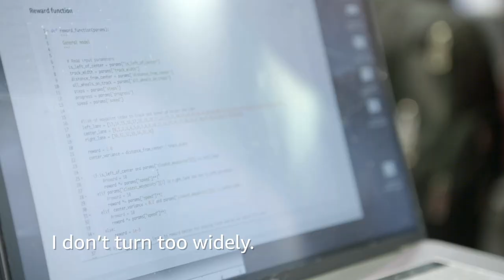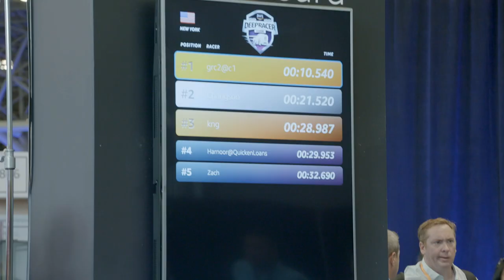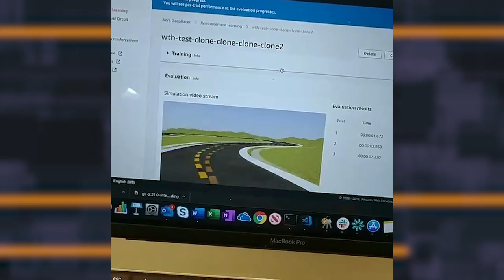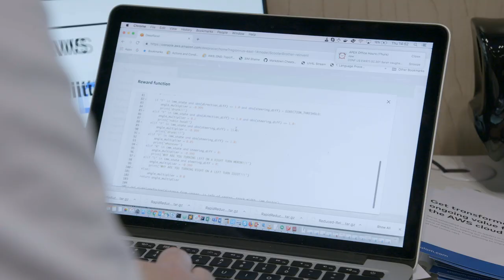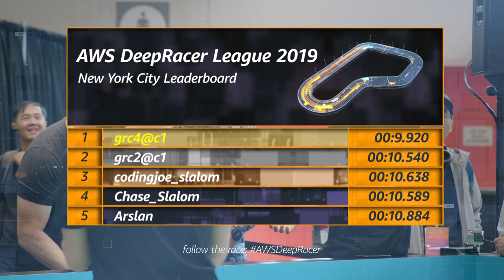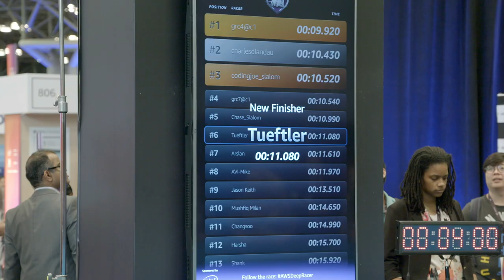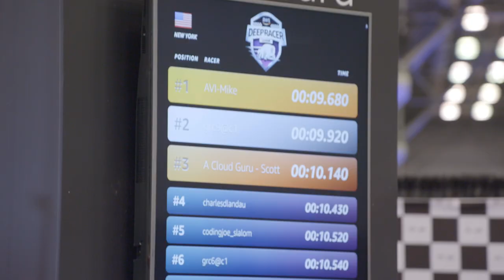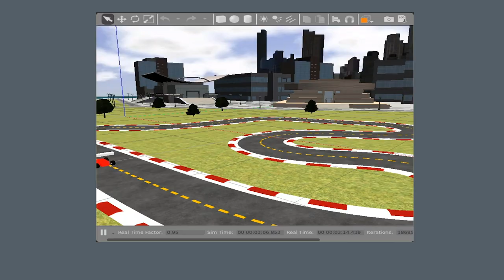AWS DeepRacer TV - Ep 5 New York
AWSDeepRacer TV follows the world’s first global autonomous racing league, an AWS / Intel-sponsored machine learning competition that features developers of every background and skill level hoping to qualify for a chance to win the Championship Cup at AWS re:Invent. Developers, start your engines!

✅ Start racing now!
✅ Current Leaderboard
✅ RL E-Learning Course
✅ AWS Training
✅ Getting Started Guide

AWS on Social
✅ AWS Blog